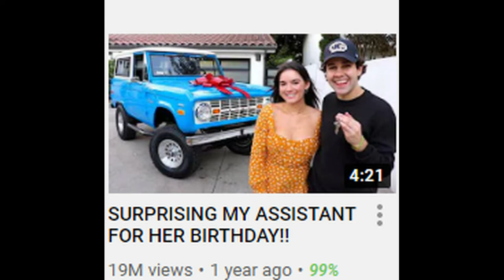Is Alex Warren Copying David Dobrik?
Alex warren copies david dobrik ? In this video i dive into the possibilities of alex warren imitating david dobrik, that was , until my microphone died :( Anyways enjoy this video that had been made about 4 months ago but finally I am deciding to realease it .
Thanks for all of the support I appreciate every single one of you !